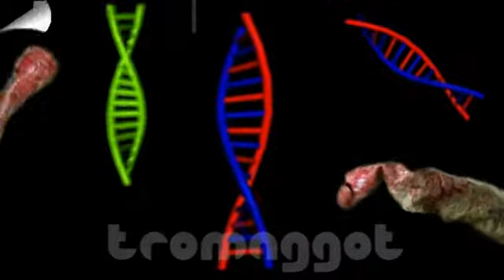💩 𝓚𝓐𝓒𝓚𝓔 🆃🆁🅰🅸🅻🅴🆁 💩 Attack Of The Tromaggot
Ein weiterer Trailer zum Film "Attack Of The Tromaggot"
Viele haben die Befurchtung geäußert, dass der Film nicht trashig und auch nicht schlecht genug sein könnte - ich hoffe mit diesem Trailer sind ihre Bedenken verschwunden.